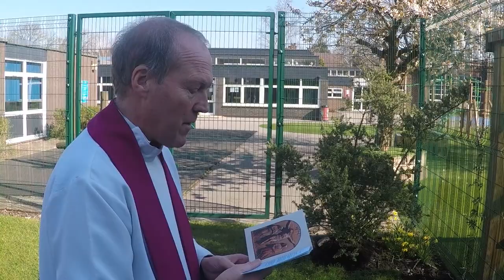Stations of the Cross